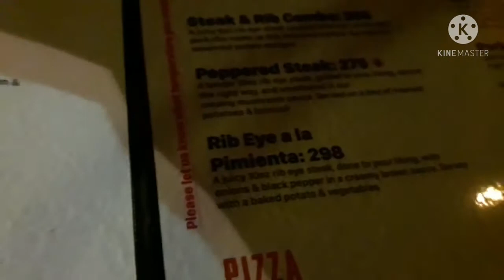Birthday Party At Woodford Cafe/ Trinidad Vlogger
Hi Guys, i appreciate the love and support

Thanks

Go Listen the track "Watch Ova Wi"